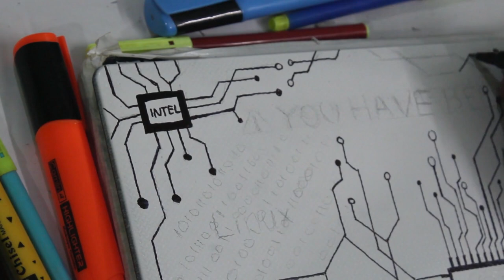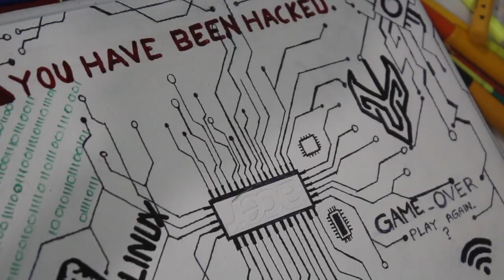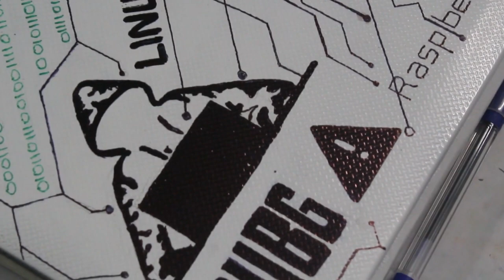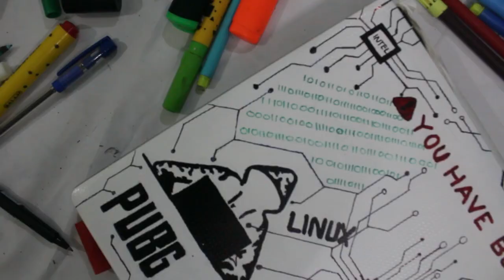laptop gaming laptop - My first customised laptop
Tools:
Acer laptop
Spray paint
Permanent marker
Canon camera
Premier pro

My first customised laptop (satisfied)

Thanks 😊 👍